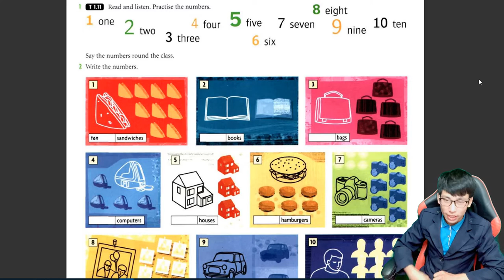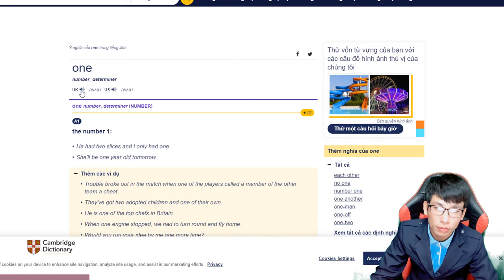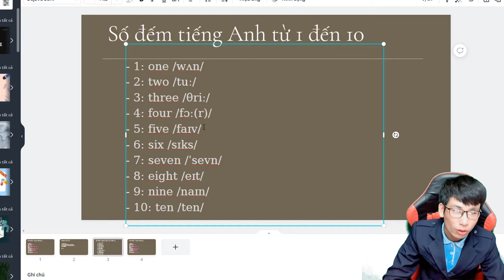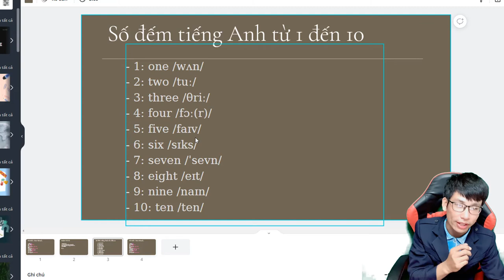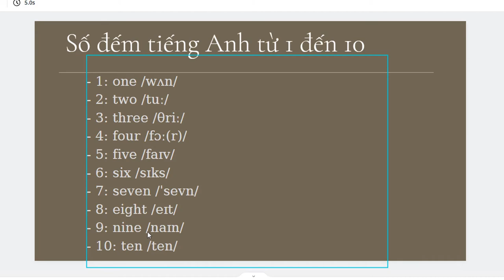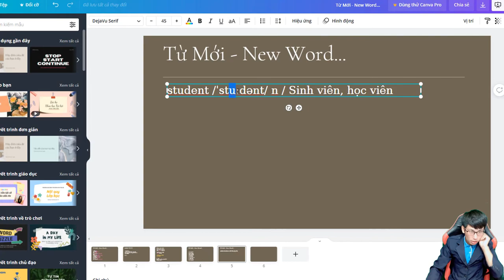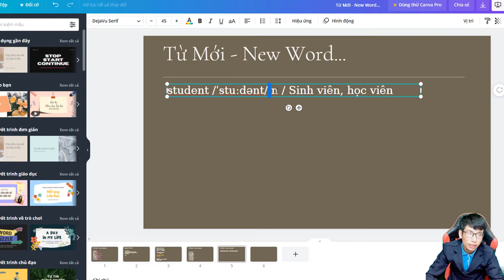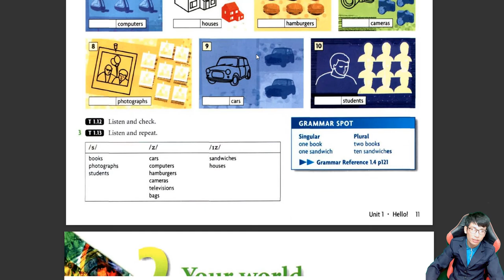Lesson 8, Số Đếm 1 Đến 10, Học Tiếng Anh, Beginer, Người Mới Bắt Đầu, Giáo Trình New HeadWay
Số Đếm 1 Đến 10, Học Tiếng Anh, Beginer, Người Mới Bắt Đầu, Lesson 8, Giáo Trình New HeadWay,
lesson 8, hoc tieng anh, nguoi moi bat dau, hoc so dem,.mp4

00:05 Học Phát Âm Số Đếm từ 1 - 10
05:12 Luyện Nghe phát âm từ mới từ 1 - 10
06:00 Làm Bài Tập Viết Số bằng tiếng anh

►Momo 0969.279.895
or
►Chủ Tài Khoản: Lê Văn Lộc
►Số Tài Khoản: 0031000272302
►Swift Code: BFTV VNVX
or